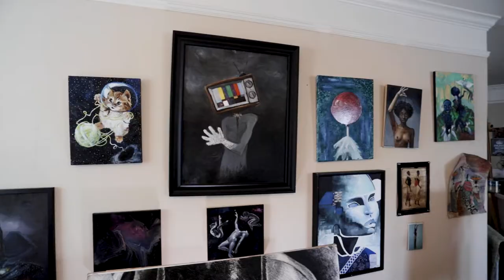Austin Studio Tour 2020, Kemi Yemi-Ese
A brief look at my home studio, recent pieces and artistic process/inspirations.
Series on display are Opulently Black and Oriki pieces